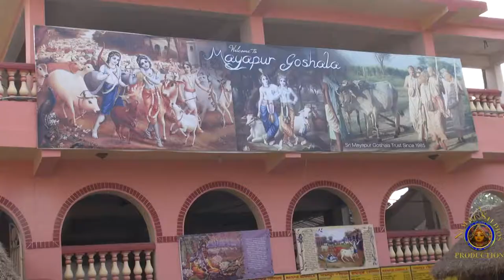Spend the day with Sri Sri Radha Madhava's Cows in Sri Dhama Mayapur.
Spend the day with Sri Sri Radha Madhava's Cows in Sri Dhama Mayapur. Kirtan courtesy of Narahari Nityananda dasa.
Video capture courtesy of Nrsimha & Nepal with Mayapur TV.
.Sri Dhama Mayapur = The Spiritual City,  the Birthplace of Lord Caitanya Mahaprabhu,   Home of the Temple Of The Vedic Planetarium.   T.O.V.P. , ISKCON'S World Headquarters, ISKCON,s Founder Acharya is His Divine Grace Srila Abhay Charan Bhaktivedanta Swami Prabhupada